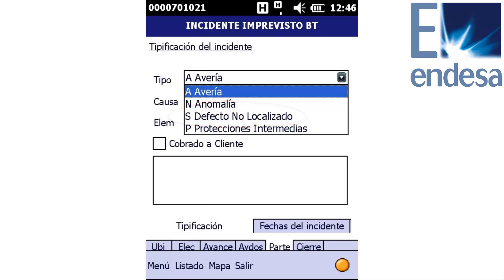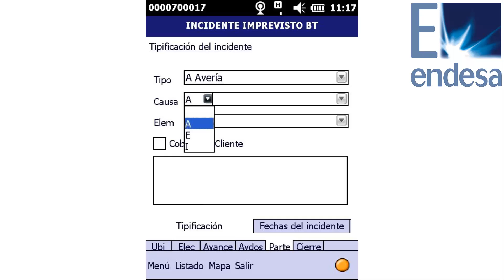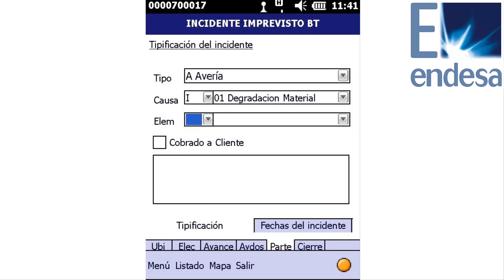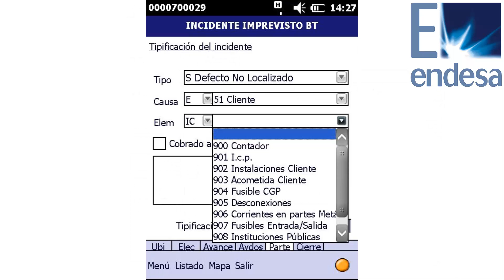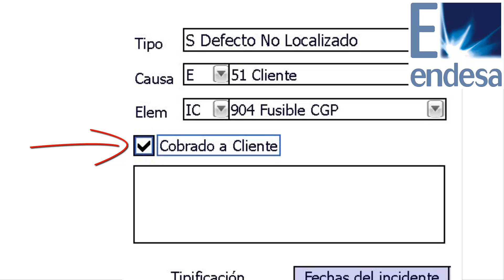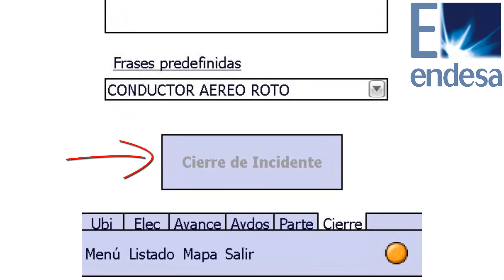Tutorial 3 PDA